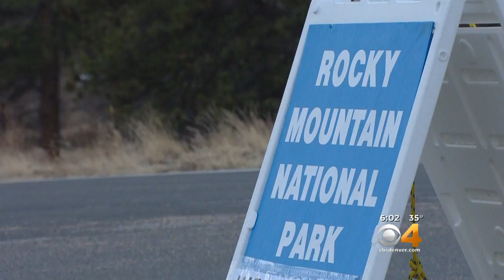Democratic State Lawmakers Write Letter To Senators Bennet, Gardner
They want the senators to take action and end the government shutdown.